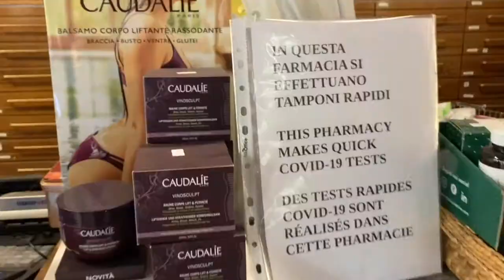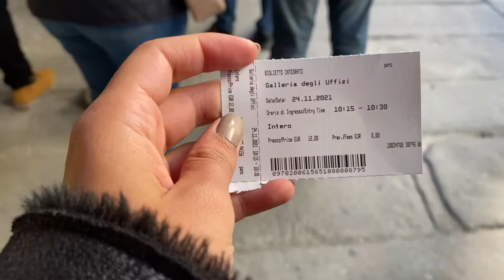FLORENCE, Italy in 24 Hours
Follow my Egyptian /American /Italian family as we explore 24 hours in Florence Italy. See Florence through the eyes of both the locals and tourists.